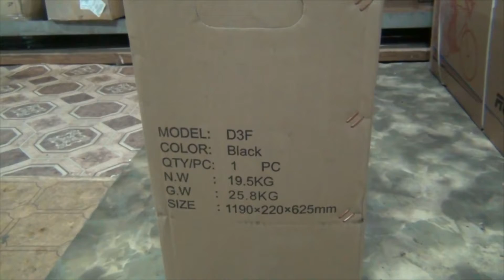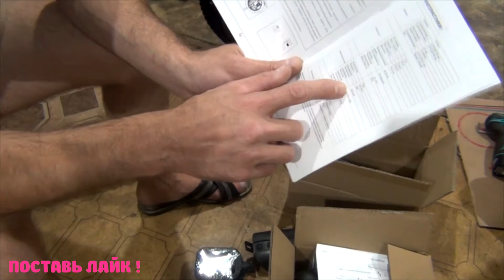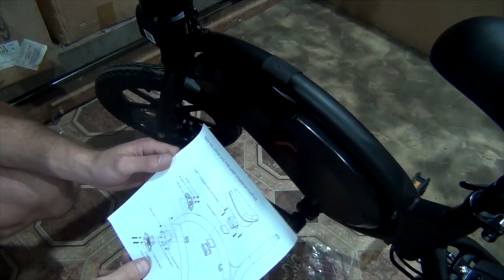Электровелосипед Kugoo V1 D3F от JILONG НОВИНКА.Сборка с нуля из коробки!!!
Электровелосипед Kugoo V1 40кмч Тест драйв по складу))) Подробный видео обзор по распаковки и сборки.
Теперь ВКОНТАКТЕ Вело Life  Еще больше велосипедов, запчастей и аксессуаров на вел!!!
Все актуальные ВЕЛО товары, ЗДЕСЬ!